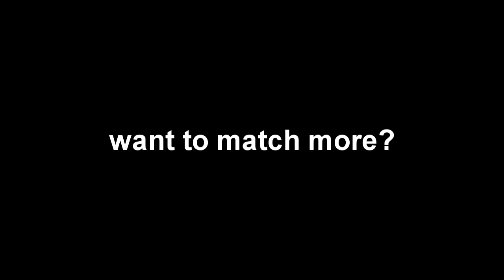నేను చుతుందీ చూసేదీ అంతా నిజమేనా | Araya Chapter 1